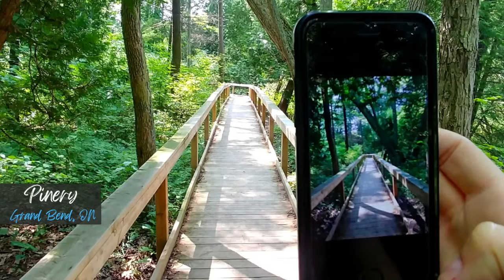15 AMAZING PROVINCIAL PARKS IN ONTARIO CANADA | TRAVEL VIDEO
Looking for amazing outdoor Ontario adventures in nature? Head to any of the lovely 40+ Provincial Parks in Ontario! From adrenaline-pumping hikes and awe-inspiring views to timeless historical artefacts and sand dune beaches, there's adventure to be had in this giant province, year-round!